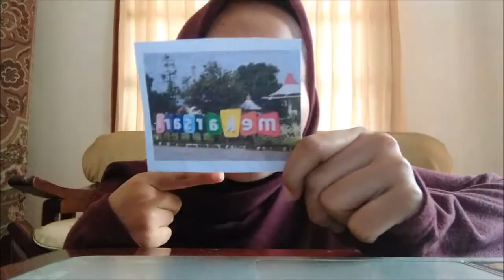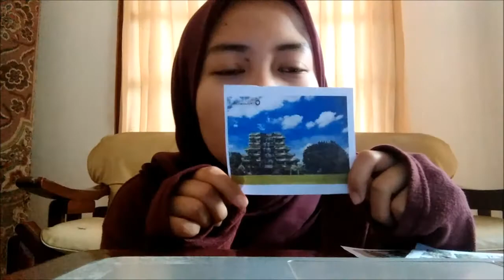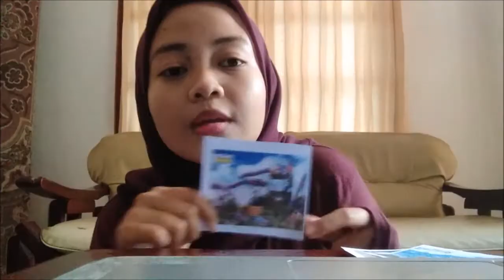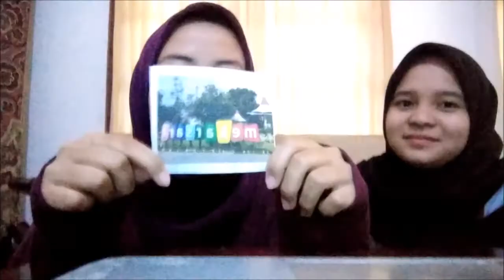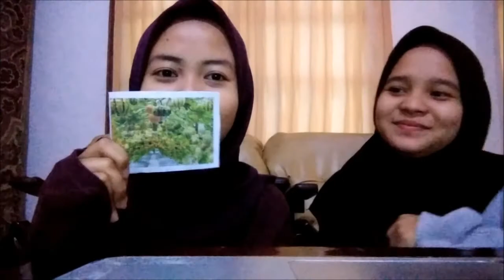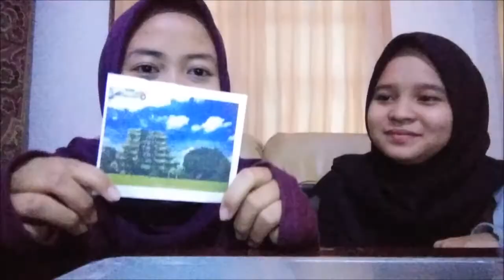PRESENTATION PLACE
midterm exam speaking

IRFATUN NISSA
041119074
SPEAKING IV-C